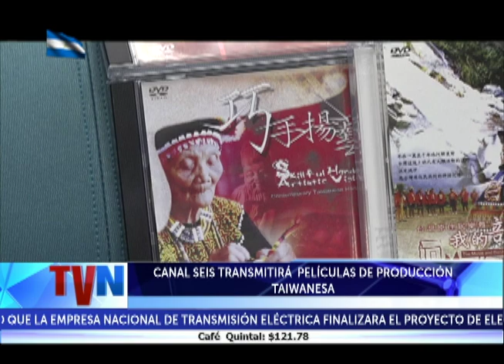CANAL SEIS TRANSMITIRÁ PELÍCULAS DE PRODUCCIÓN TAIWANESA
Representantes de Canal 6 de televisión y de la embajada de China Taiwán, en Nicaragua, firmaron este miércoles un convenio de colaboración mutua que otorga a la estación televisiva estatal, los derechos para transmitir películas de producción taiwanesa ...